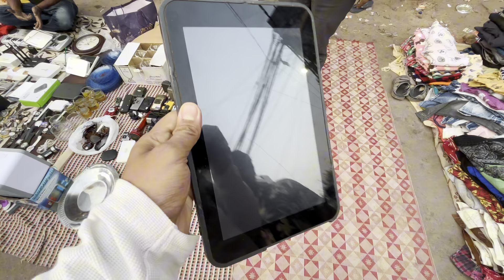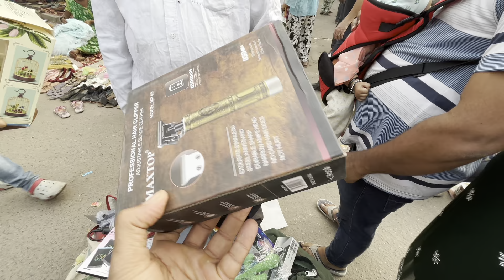रघुवीर नगर संडे पटरी मार्केट| कम पैसों में ज्यादा शॉपिंग| दिल्ली की सबसे सस्ती पटरी मार्केट😱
रघुवीर नगर संडे पटरी मार्केट दिल्ली की सबसे सस्ती पटरी मार्केट रियल चोर बाजार

Location- Raghubir Nagar

Nearest metro station-Tagore garden

Day- Sunday

raghubir nagar patri market new video
raghubir nagar patri market timing
raghubir nagar patri market today